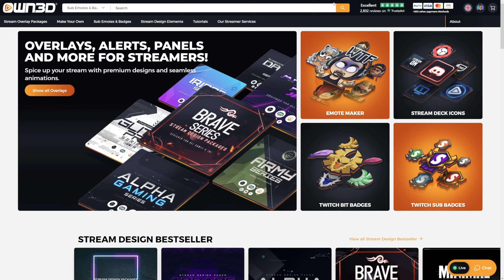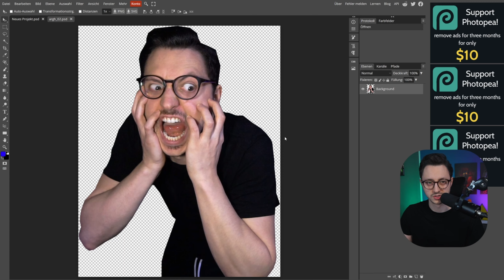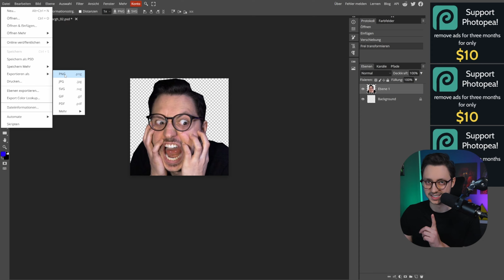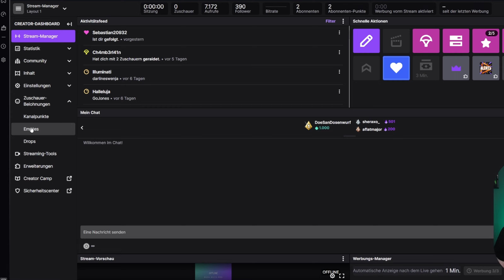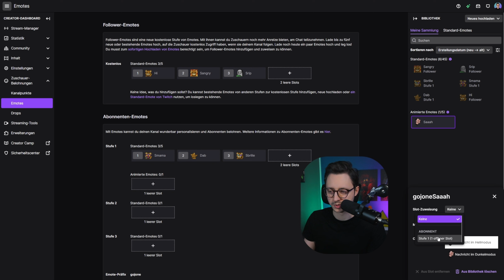Kostenlos Animierte Emotes für Twitch erstellen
In diesem Video zeige ich euch, wie man kostenlos animierte Emotes für Twitch erstellt. Es geht schnell, es ist einfach und man braucht kein Vorwissen. Also schnallt euch an. LOL!

🕛 Zeitstempel
00:00 Einleitung
00:41 OWN3D.TV (https
01:12 Emote mit Photopea erstellen
02:54 Emote im Twitch Dashboard animieren lassen
04:22 Part für die coolen Leute

🤖 Abo-Ziel: 100% 2.52K/2.5K Abos
🤖 Discord: 65% . 163/250 Mitglieder

Auf diesem Kanal findest du Tipps zum Thema Streaming und Twitch. Von OBS Studio bis hin zu Twitch Studio. Wir quatschen darüber, wie man auf Twitch mehr Zuschauer bekommt, wie man in OBS Plugins installiert, woher du kostenlose Overlays bekommst und warum niemand im Chat mit dir schreibt.

► EQUIPMENT ◄
🔥 MSI MEG X570 Unify
🔥 AMD Ryzen 5 3600X
🔥 NVIDIA RTX 2070 Super
🔥 G.Skill TridentZ Neo 3600 Mhz
🔥 Corsair CX750M
🔥 Roccat Kain 122 AIMO
🔥 Sharkoon Skiller SGK30
🔥 Redragon K582-Surar
🔥 RØDE NT-USB
🔥 RØDE PSA1
🔥 Sony Alpha ZVE-10
🔥 Sony Alpha 5100

Musik: u. a. Streambeats by Harris Heller. Die Inhalte des Videos sind in Teilen ähnlich zu den Inhalten von Nilson1489, LEOsMIND, Alpha Gaming, Gaming Careers, GaelLevel, Sam Woodhall Nutty sowie Defrag. Diese YouTuber und Streamer dienen teilweise als Inspiration für diesen Kanal.